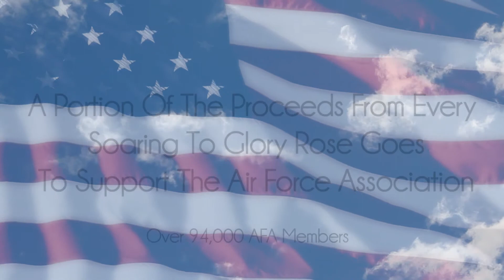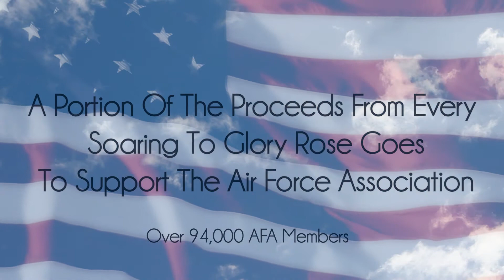Soaring To Glory With The Air Force Association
This floribunda will provide a bright and stunning display in the garden, turning heads with its large blooms and enticing everyone who passes with its moderately spicy fragrance. The sunny yellow blooms stand out beautifully against the dark green, glossy, disease resistant foliage.

Use Soaring to Glory as a centerpiece in your garden and enjoy it for many seasons to come! A Portion of each rose sold will be donated to the Air Force Association for its support of United States Airmen both active duty and retired.

Composer: Whitesand (Martynas Lau)
Year: 2017
Title: Circle of Life